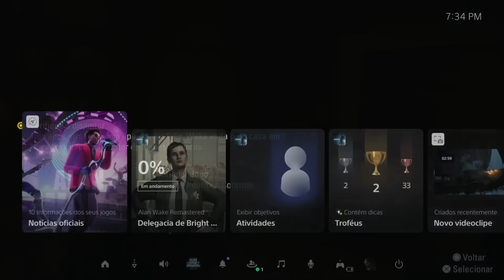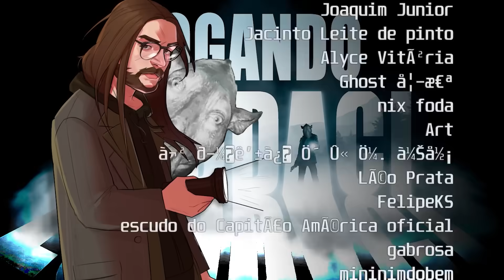você não vai acreditar o que estava na mão dela 🤚😱 - Alan Wake #4